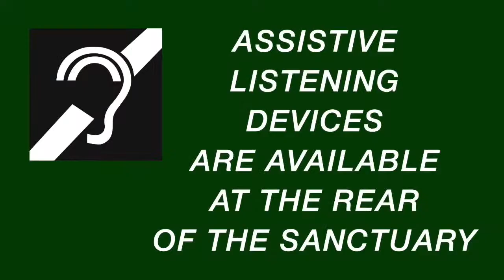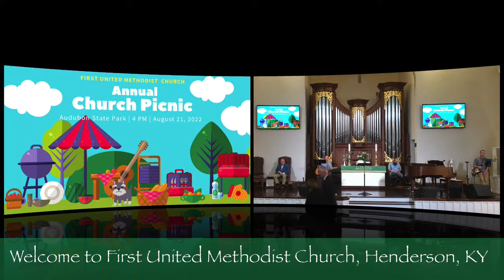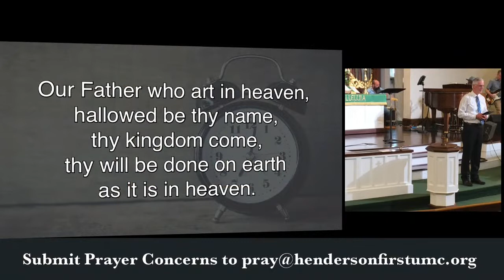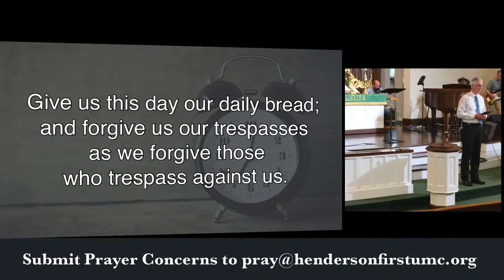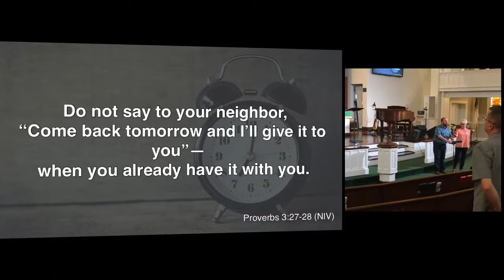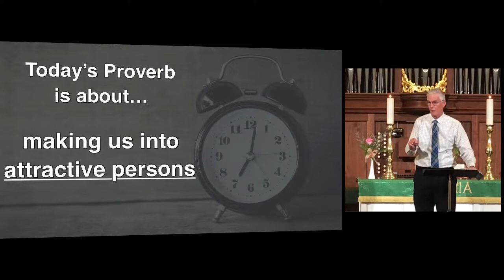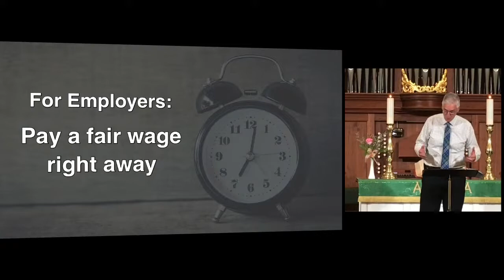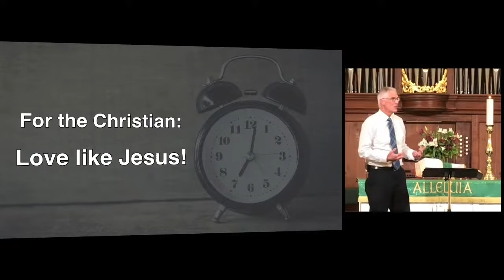FRESH START WORSHIP August 14, 2022 8:30 AM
“UnCommon Sense: Don’t Delay!”